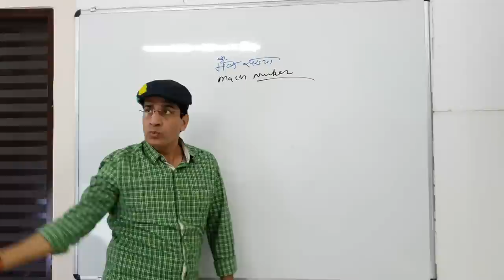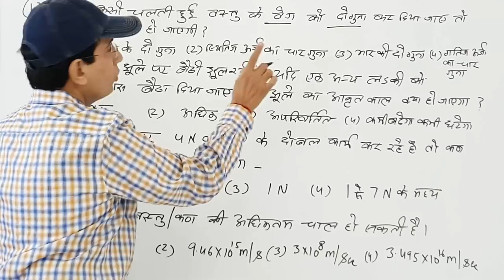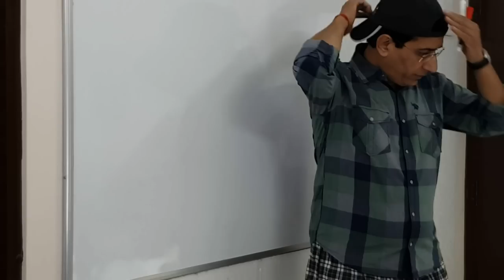Cutted Scenes of Ajay Singh Sir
HELLO! Friends, Current Video Abhi tak hue videos ke cutted scenes hai. hope you enjoyed it.